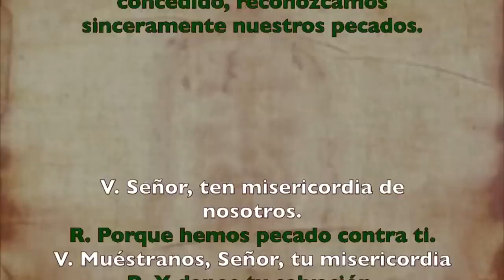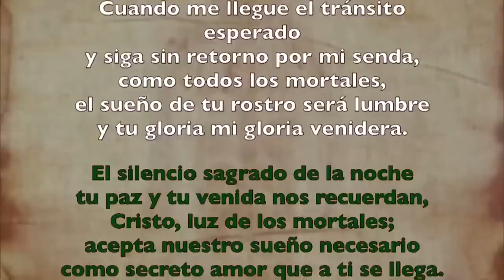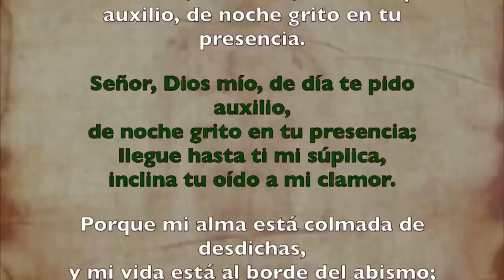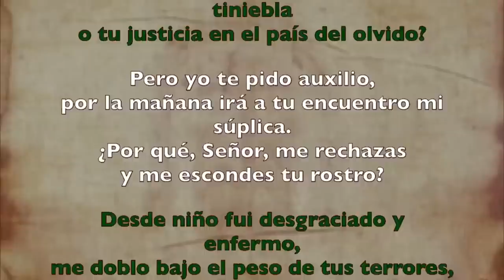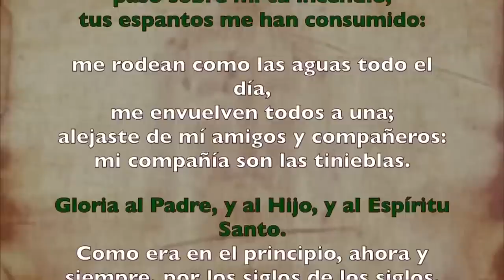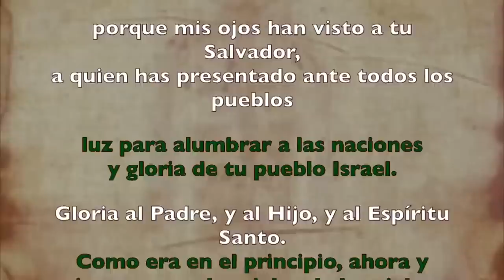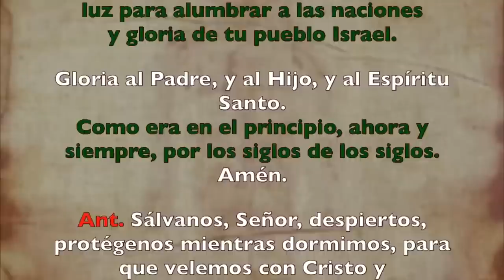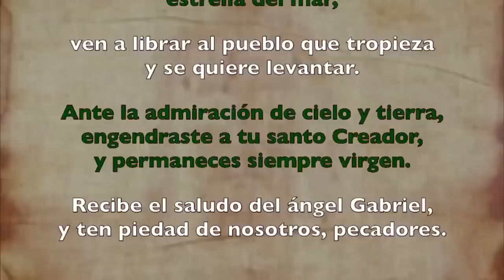Oración de la noche (Completas), VIERNES 28 DE JULIO 2023 I XVI del Tiempo Ordinario